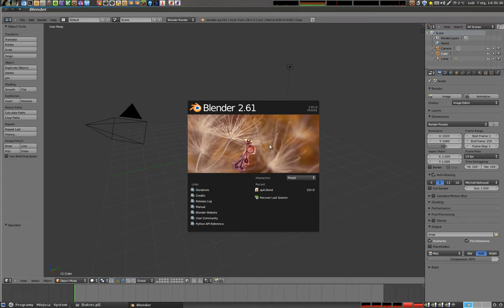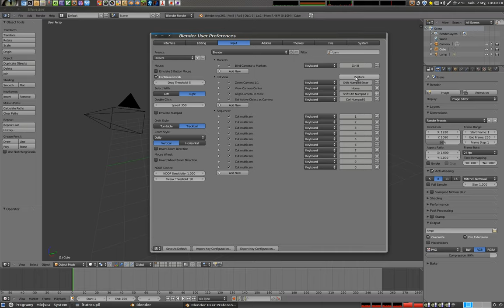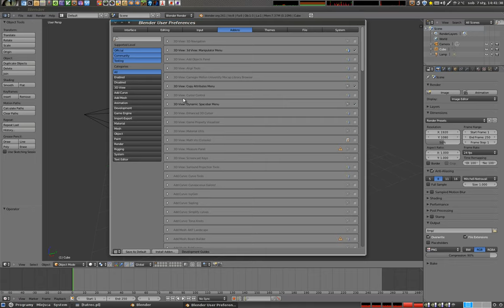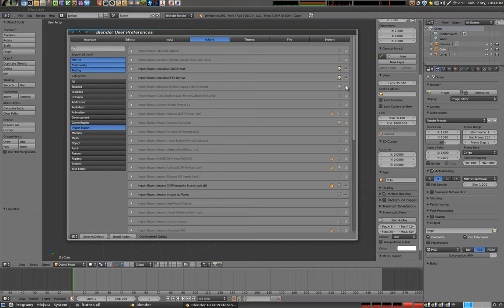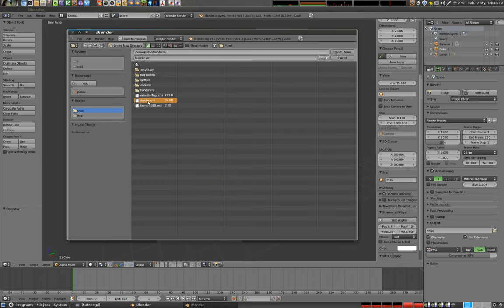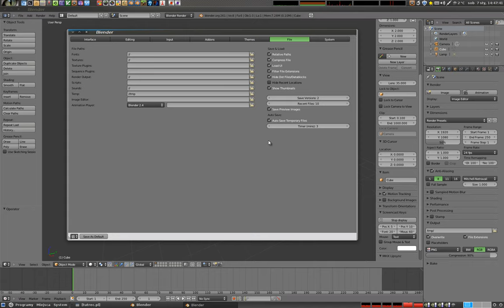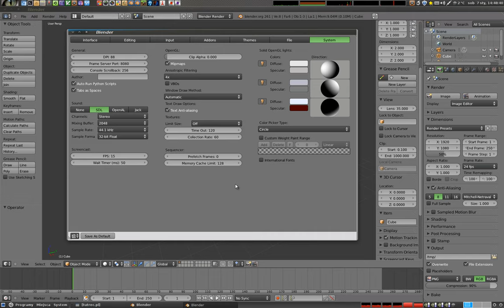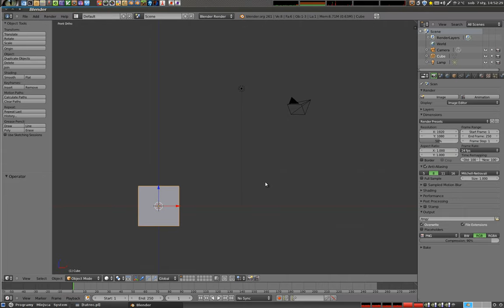Polski Kurs Blendera: Konfiguracja Blendera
W tym materiale tłumaczę, jak odpowiednio ustawić najbardziej przydatne opcje Blendera, odpowiadające codziennej, wygodnej pracy. Oczywiście dokładna konfiguracja zależy od potrzeb i preferencji, dlatego pokazuję, co było i jest wygodne dla mnie osobiście. Więcej na zapraszam!